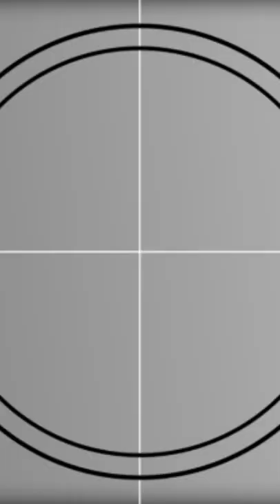Khan Academy’nin Matematik Dersleri | Talip Cengiz ile Canlı Yayın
28 Haziran 2021 tarihindeki canlı yayınımıza Khan Academy TR’nin matematik öğretmeni Talip Cengiz konuk oldu. 1000’den fazla Matematik dersimizin arkasındaki sesi ve ekibimizdeki matematik öğretmenimizi görmek, tanımak ve 30 yılı aşkın tecrübesiyle Matematik, öğrenme ve öğretmenlik üzerine deneyim ve görüşlerini öğrenmek isterseniz, Khan Academy Türkiye Direktörü Alp Köksal’ın moderatörlüğünde gerçekleşen keyifli sohbeti izleyebilirsiniz.

50 dilde 120 milyon öğrencinin faydalandığı, dünyanın en büyük ücretsiz öğrenme platformu Khan Academy’de, matematikten sanat tarihine, ekonomiden fen bilimlerine, basit toplamadan diferansiyel denklemlere, ilkokul seviyesinden üniversite seviyesine her yaş için binlerce ders videosu, konu anlatımı, soru çözümü, interaktif alıştırma ve daha fazlasına tamamen ücretsiz ve reklamsız olarak ulaşabilirsiniz.